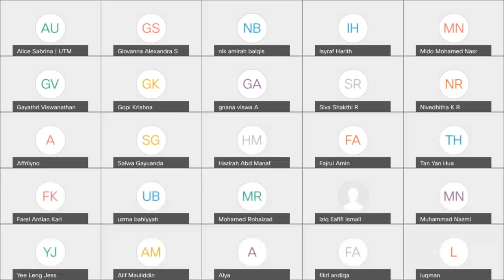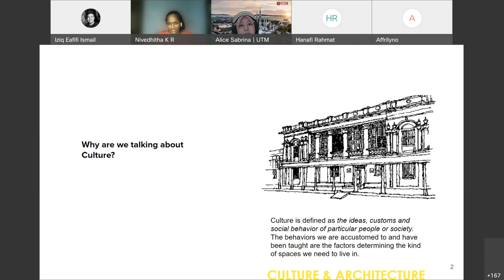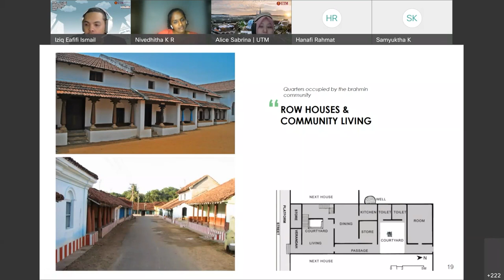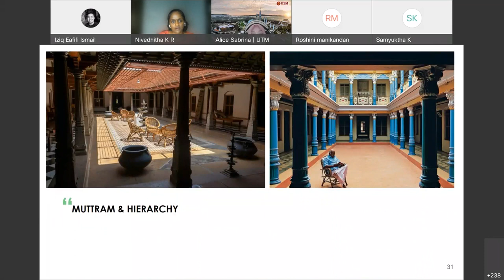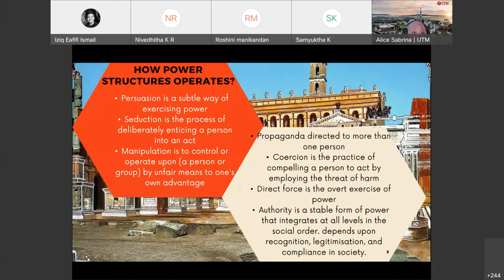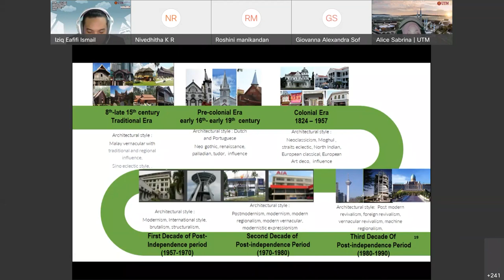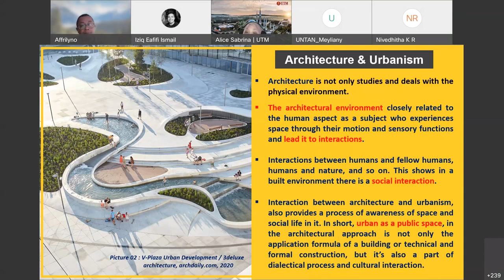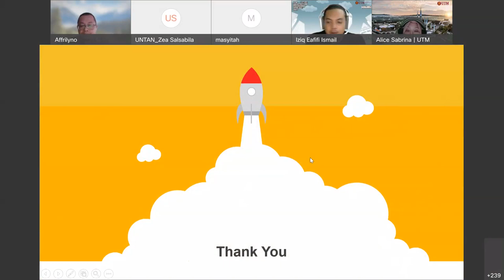INTERNATIONAL WEBINAR SERIES 2 BETWEEN SASI CREATIVE SCHOOL , UTM AND UNTAN ARCHITECTURE SCHOOL 2021